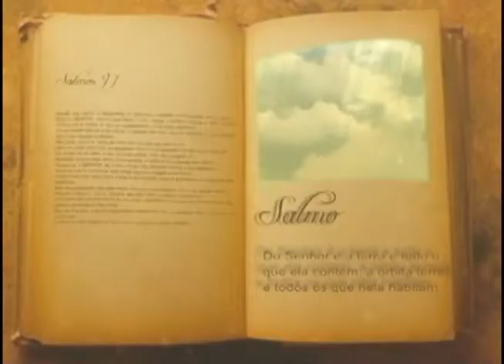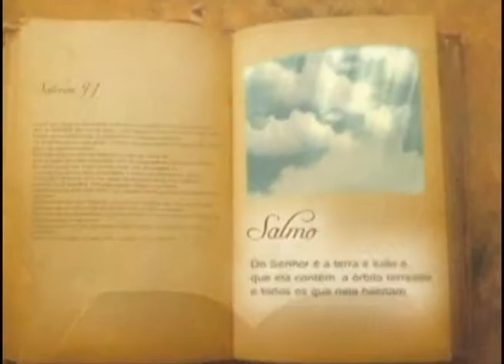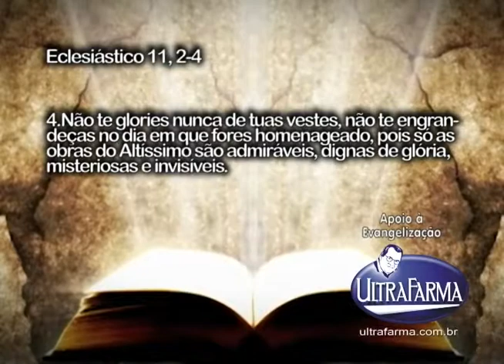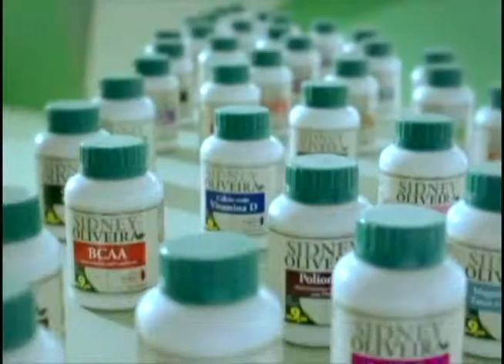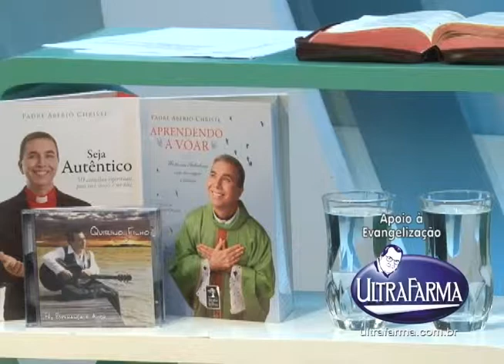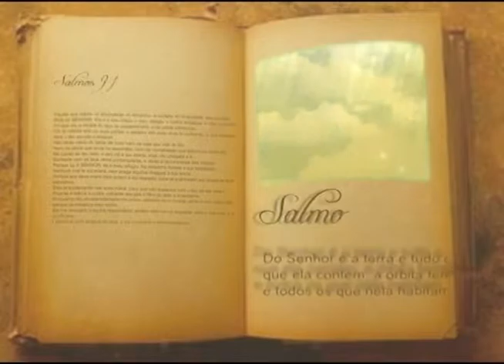Programa Em Sintonia com a Fé Exibido dia 11 de Março de 2015 pela TV Gazeta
Programa Em Sintonia com a Fé Exibido dia 11 de Março de 2015 pela TV Gazeta, Gravado no Estudio Perna´s Video, Produzido por Perna´s Video Produções apoio Ultrafarma.